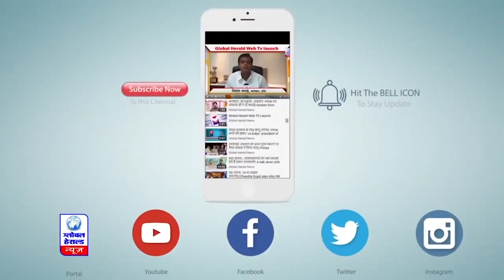भोपाल, बड़वानी और देवास में बारिश इंदौर में रातभर में हुई 10 मिमी बारिश || Global Herald News